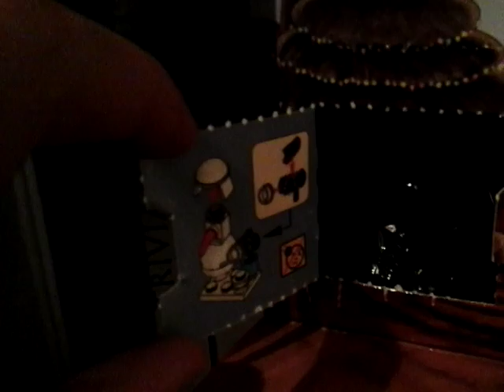Ouverture de la case n°7 du calendrier de l'avent Lego Star Wars 2016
Présentation de la case n°7 et de son contenu.